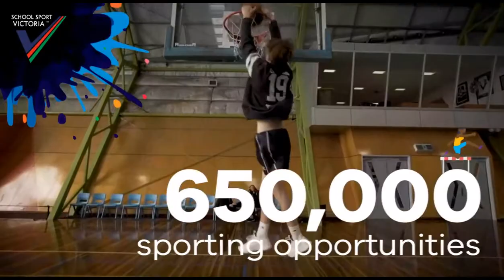🔴LIVE: Q&A with Olympic Bronze Medallist Brendon Smith (Swimming)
Thursday 26 August at 4:00PM.
Join the Live Question and Answer with Brendon Smith.

This will be a great opportunity to connect with Olympic Bronze Medallist, Australian Men's 400m Individual Medley Record Holder and Team Vic Alumni Brendon Smith.

SSV is giving you the opportunity to ask your questions, or just listen in as others ask questions.

Questions can be asked in person, or in comments.